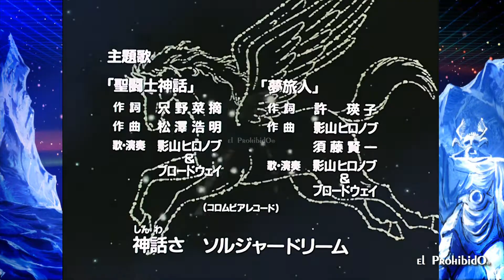LosCaballerosDelZodiaco OPENING ASGARD logo cloverway laterales canal 5 Netflix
and research.